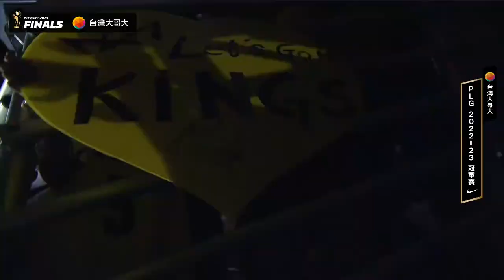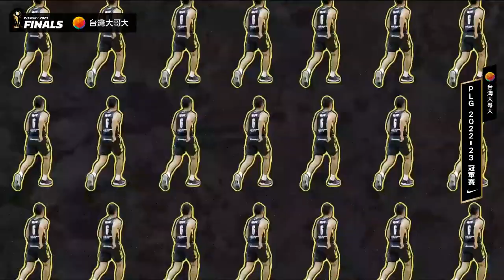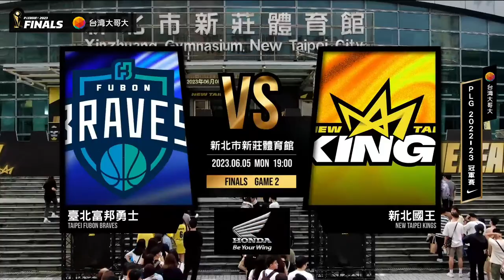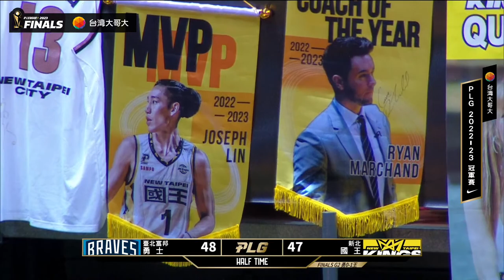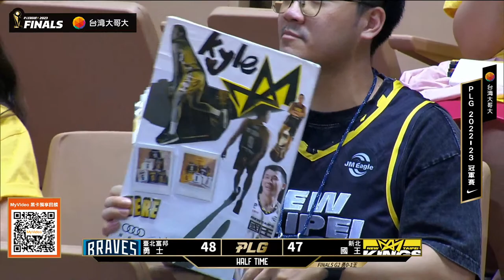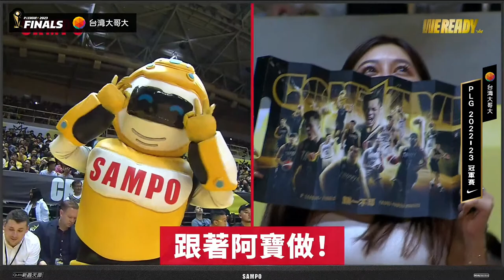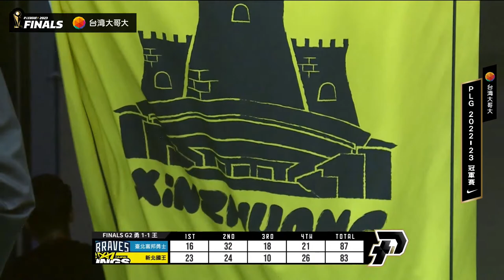【LIVE GAME】PLG FINALS Game2｜230605 1900｜臺北富邦勇士 VS 新北國王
👉🏻專屬電影包場、明星見面會就在MyVideo返利黑卡！獨享租借強檔電影最高回饋$500，豪華月租影片看到飽！👉🏻我的健康精品，聲寶家電：
👉🏻[冠軍賽限定] 與球員同款LPxPLG聯名壓縮裝備，速領八折券：
主播：蔡晴景／球評：陳子威